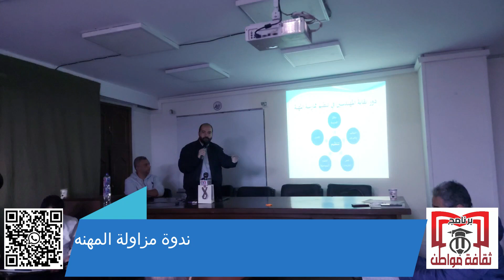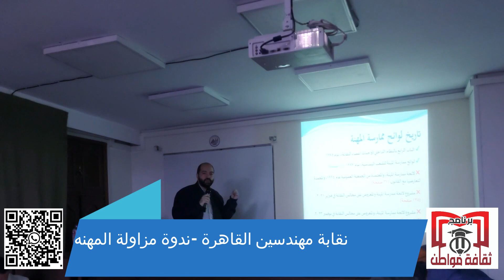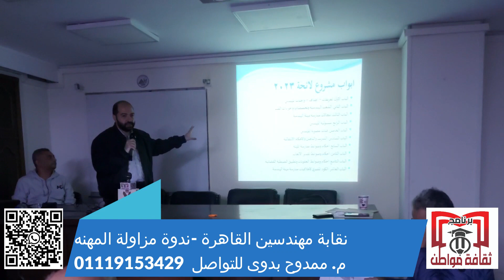م. يحيى الزينى فى نقابة مهندسين القاهرة وورشة عمل عن مزاولة المهنة التعليم الهندسي قضية محورية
د.محمد عبد الغنى نقابة مهندسين القاهرة وورشة عمل عن مذاولة المهنة
التعليم الهندسي قضية محورية لحماية المهنة و هي مع لائحة ممارسة المهنة عاملين متكاملين لمهندس ناجح و مهنة سليمة

محمد عبد الغني: مشكلات التعليم الهندسي أكبر من هيئة الجودة